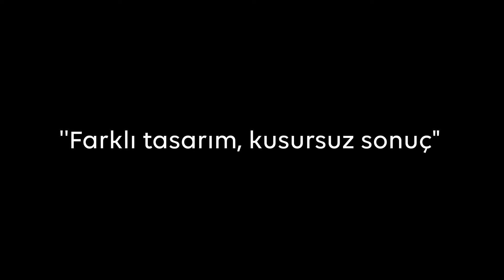Tırnak Bakım Fırçası | Nail Care Brushes | Hilal Fırça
Hilal Fırça Tırnak bakım fırçaları %100 doğal materyaller kullanılarak müşteri güvenliği prensibi ile müşterilerinin cilt sağlığı ön plana alınarak özel olarak üretilmektedir. Bunun sonucunda cilde hiçbir yan etki ve zarar vermeksizin,  mükemmel sonucu müşterilerine ulaştırmayı hedeflemektedir.

Hilal Fırça Nail care brushes are specially produced by using 100% natural materials, with the principle of customer safety, by prioritizing the skin health of its customers. As a result, it aims to deliver the perfect result to its customers, as a result, it aims to deliver the perfect result to its customers without any side effects or damage to the skin.

For detailed information about Nail care brushes, you can reach us right now from our contact numbers.